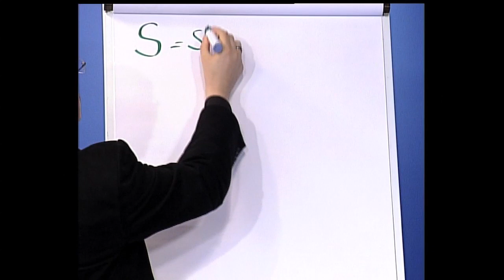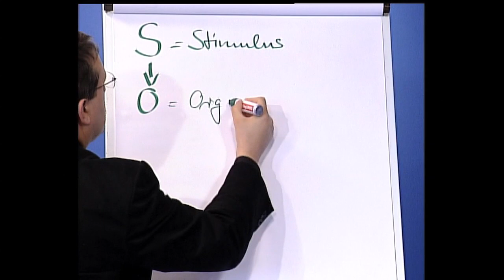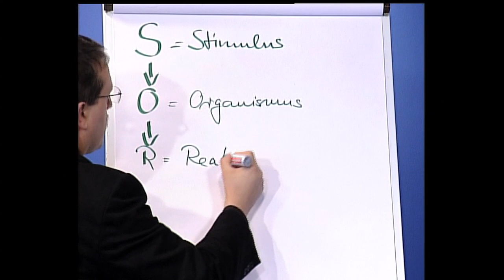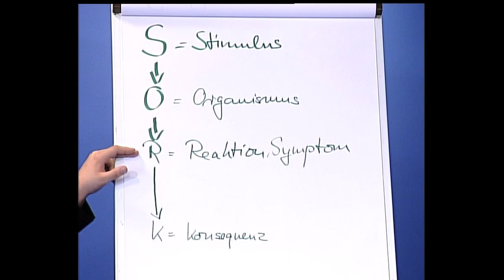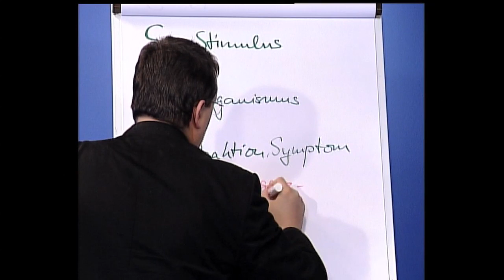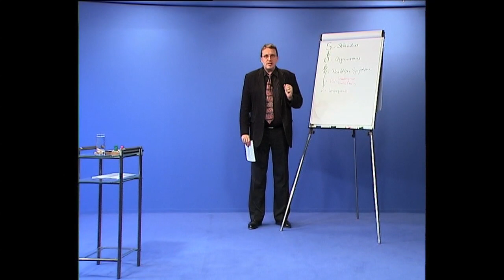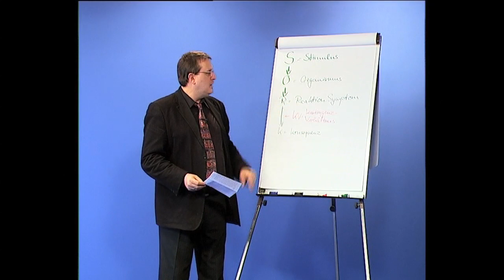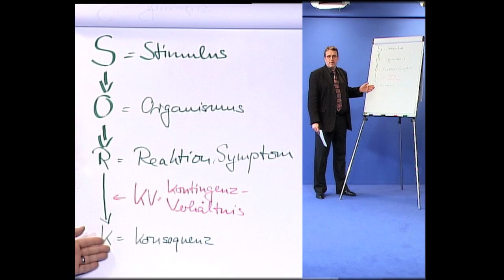Verhaltenstherapie S-O-R-K -Schema für Heilpraktiker Psychotherapie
Die Verhaltenstherapie gehört zu den erfolgreichsten Psychotherapieformen der Gegenwart. Eine große Zahl von psychischen und Persönlichkeitsveränderungen können mit den Strategien der Verhaltenstherapie positiv beeinflusst werden. Neben einer Einführung in die VT stellt Ihnen Thomas Schnura die Grundlagen verschiedener Techniken dieser Therapieform vor:

•         Klassische und operante Konditionierung
•         Systematische Desensibilisierung nach Wolpe
•         Kognitive Verhaltenstherapie nach A. Beck
•         Rational-emotive Therapie nach A. Ellis
•         Token-economy, Verhaltenstraining

Außerdem werden Sie Zeuge einer Sitzung in Verhaltentherapie am Beispiel einer Sozialphobie.

Das Video hat eine Spieldauer von über 3 Stunden. Sehen Sie hier einen kurzen 5-minütigen Ausschnitt. Das Video ist als DVD oder download erhältlich.